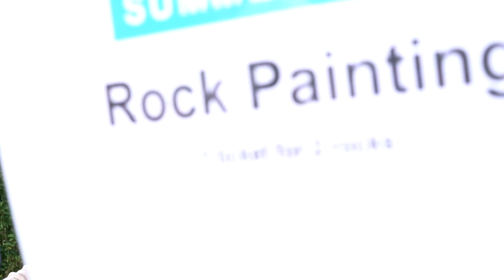FA International Summer Fair 2022 | British School in The Netherlands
On Saturday 25 June, the BSN Family Association put on the International Summer Fair, bringing families, students and staff together.

The day was a showcase of the BSN's international community, the immense talent of the students and staff, and the volunteer efforts of so many for the benefit of the BSN family.

It was a fabulous day: take a look!

The British School in The Netherlands - one of Europe's leading British international schools based in The Hague and Voorschoten area. With over 2000 students aged 3-18 years - our school benefits from students of nearly 90 nationalities, making us truly internationally British.

We offer the UK curriculum with a choice of A Level, BTECs, and the IBDP and IBCP at Sixth Form.